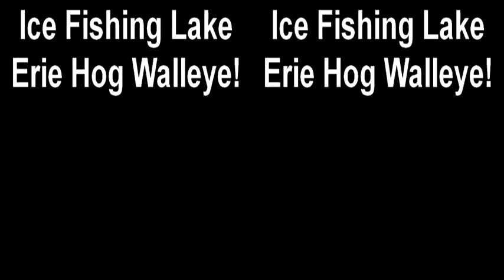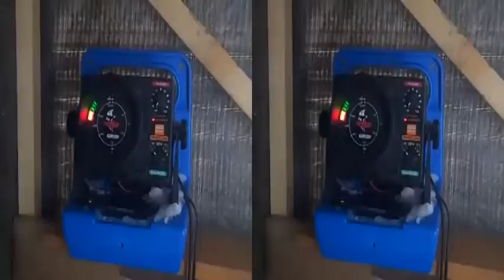Ice Fishing Lake Erie Hog Walleye!